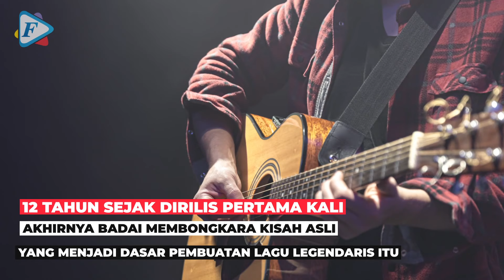Rahasia Mengejutkan Makna di Balik Lagu "4ku Harus Jujur"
Mantan personel Kerispatih, Badai mengungkap makna di balik lagu ciptaannya yang hits "Aku Harus Jujur". Banyak yang kecele menganggap salah satu liriknya adalah Kau ternyata adalah Kaum